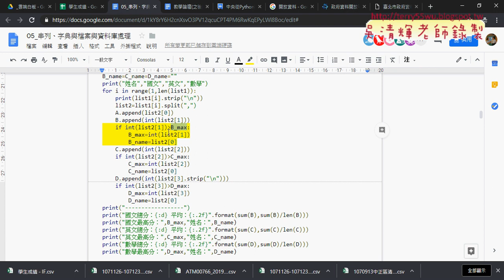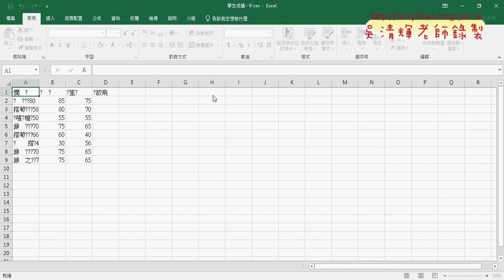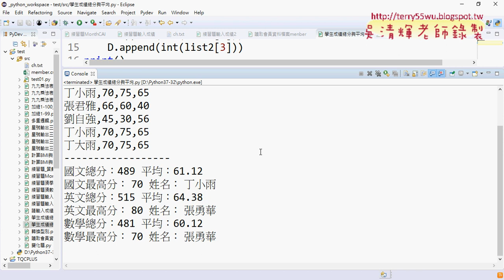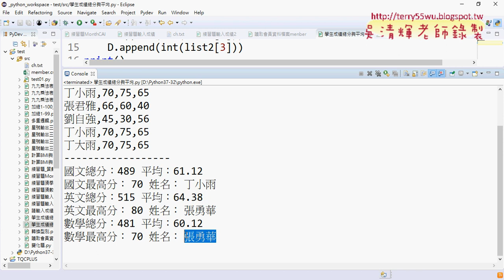09 用max與index計算最高分與姓名